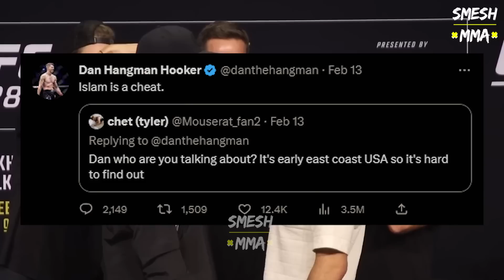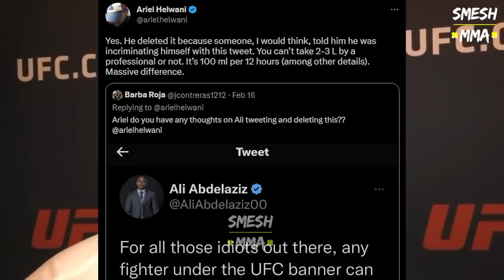Khabib GRILLS Ariel Helwani - The TRUTH about Islam Makhachev 's IV use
Following his Win over Alexander Volkanovski at UFC 284 Islam Makhachev was accused by Volkanovski's team mate Dan Hooker of using a banned rehydration method, which is IV.

Ali Abdelaziz Islam and Khabib Nurmagomedov 's Manager tweeted denying the allegations but then deleted his tweet, what made Ariel Helwani chime in saying what Ali Abdelaziz did was incriminating.

Later, The australian comission issued a statement saying there was no proof that the UFC lightweight champ islam Makhachev cheated and used IV to rehydrate after his weight cut.

Jeff Novitzky, head of USADA also came out clearing Islam Makhachev's name.

Also in this video, an old interview by Ariel Helwani with Khabib Nurmagomedov showing that the two didn't really have the smoothest of relationships in the past.

Khabib GRILLS Ariel Helwani - The TRUTH about Islam Makhachev 's IV use allegations!

Smesh MMA Channel.